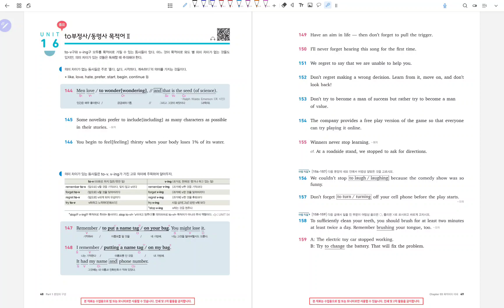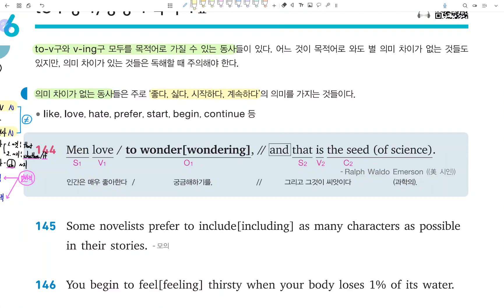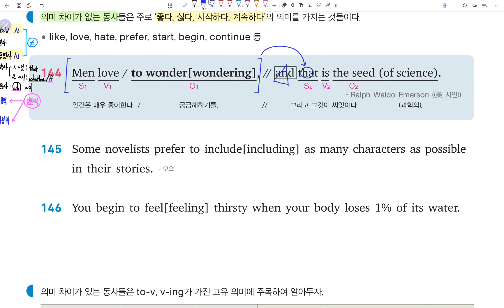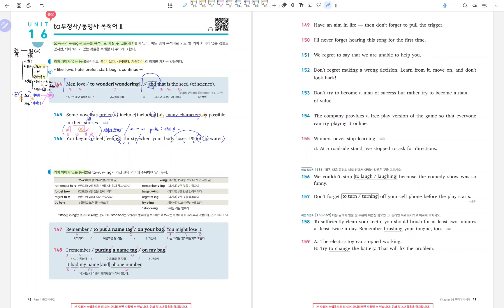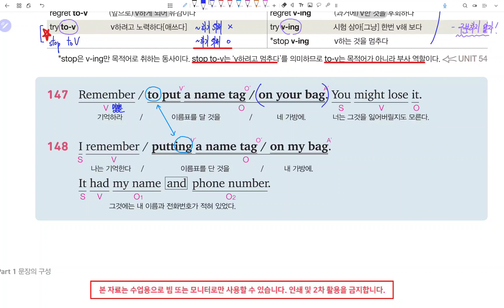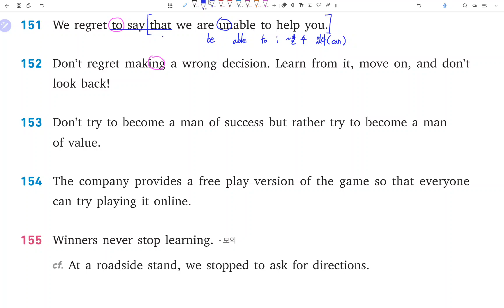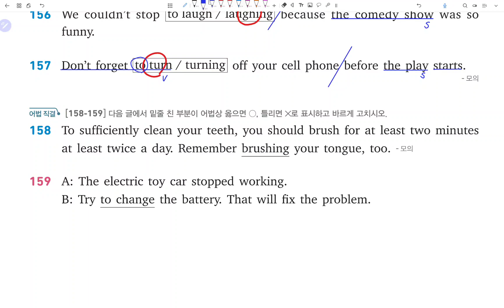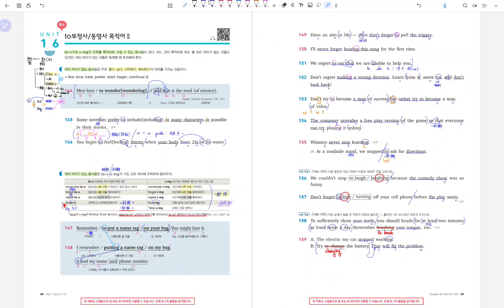개정 천일문(기본) 4.0 21강_Unit 16. to부정사/동명사 목적어(2)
개정 천일문(기본) 4.0 21강_Unit 15. to부정사/동명사 목적어(2)

*본 영상에 대한 질문 및 피드백은 아래 오픈채팅 링크를 이용해주시기 바랍니다.